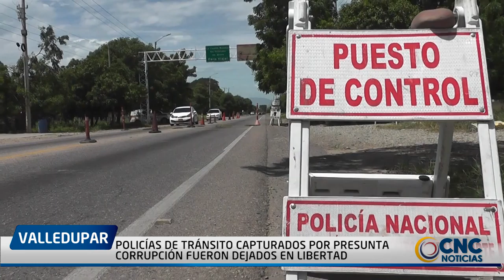4 POLICÍAS DE TRÁNSITO CAPTURADOS POR PRESUNTA CORRUPCIÓN FUERON DEJADOS EN LIBERTAD